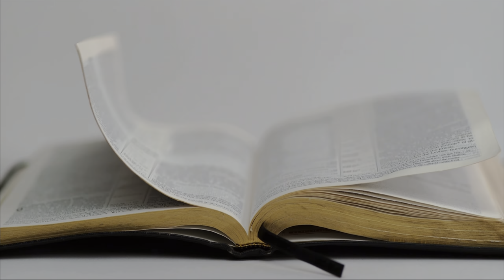My response to “once saved always saved ? Documentary“